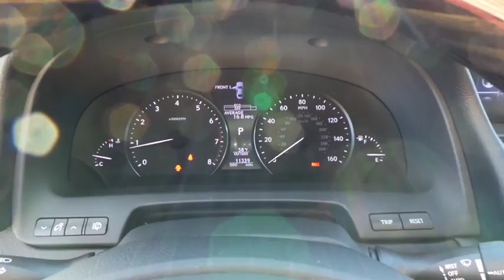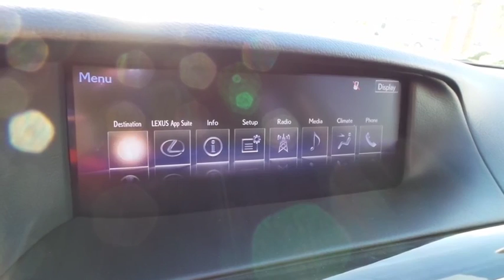2015 LEXUS LS460 Las Vegas, Henderson, St. George, Cedar City, Summerlin, NV P160146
2015 LEXUS LS460

Driver/Front Passenger Frontal Airbags,Driver/Front Passenger Knee Airbags,Driver/Front Passenger Side Airbags,HomeLink Programmable Garage Door Opener,Intuitive Park Assist,Side Curtain Airbags,12.3-Inch Color Multi-Information Display,16-Way Driver/12-Way Passenger Seats,3-Position Front Seat Memory System,AM/FM/CD/MP3/WMA Player,Bluetooth Connectivity & Streaming,Cruise Control,Drive Mode Select,Dual-Zone Front Climate Control,Electrochromic Interior Mirror,HD & Satellite Radio Capability,Lexus HDD Navigation,Power Tilt/Telescoping Steering Wheel,Rear Back-Up Camera,USB/iPod Audio Input Plugs,Heated/ventilated seats,Integrated LED Fog Lamps,LED Puddle Lamps,Power Heated Auto-Dim Exterior Mirrors w/Signals,Power Tilt-And-Slide Moonroof,Rain-Sensing Windshield Wipers,SmartAccess w/Push-Button Start/Stop,Adaptive Front Lighting System,Direct-Type Tire Pressure Monitoring System,Electronically Controlled Brakes,Power 4-Wheel Disc Anti-Lock Brakes,Vehicle Dynamics Integrated Management System,Vehicle Dynamics Integrated Management System